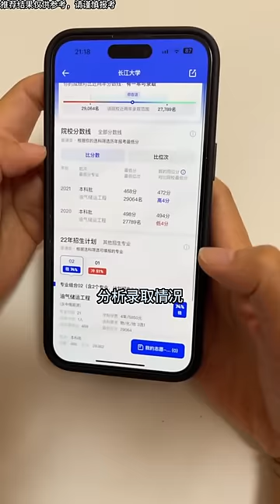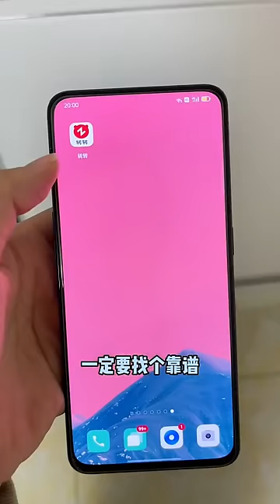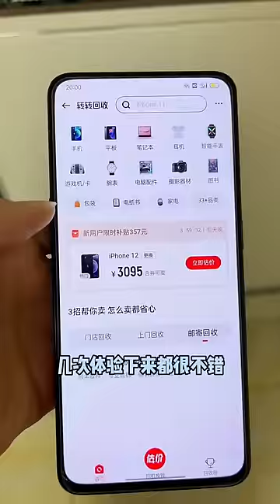李佳琪考試退步了，媽媽本來想教育教育，說她一句話有八句話等著呢【大雯和孩儿们】